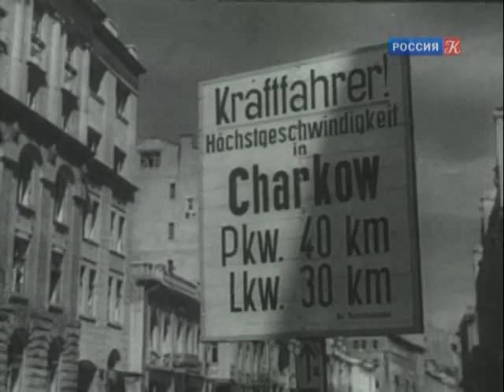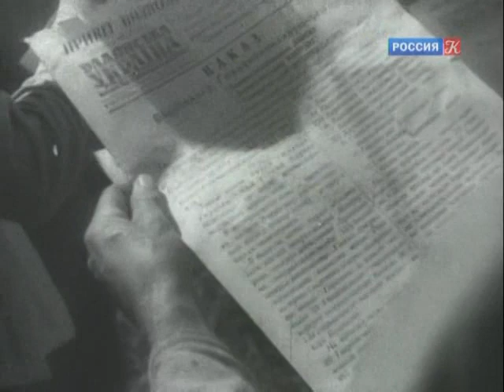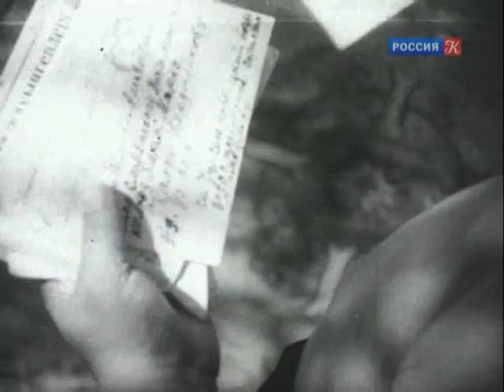Советская кинохроника, Август 1943, № 43